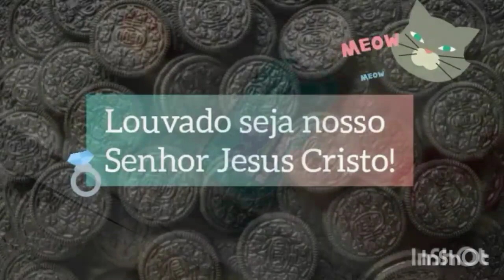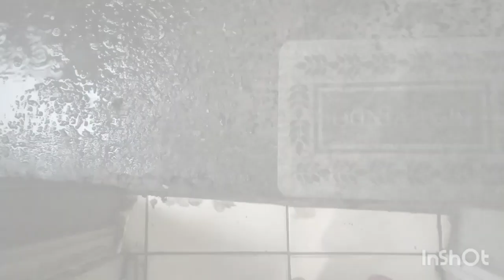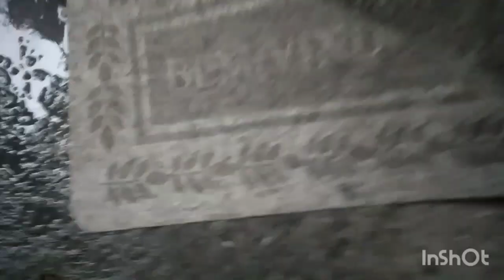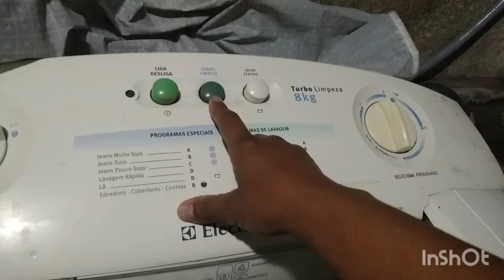preparei macarrão com molho vermelho e sardinha ralada, lavei roupa, com muita chuva.